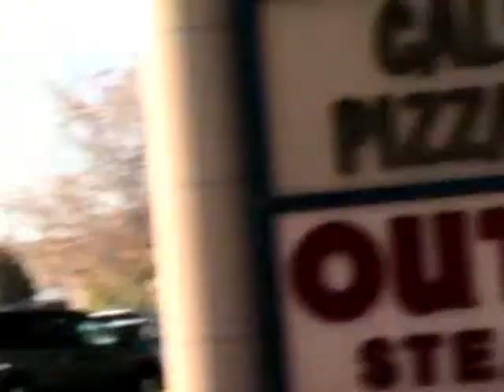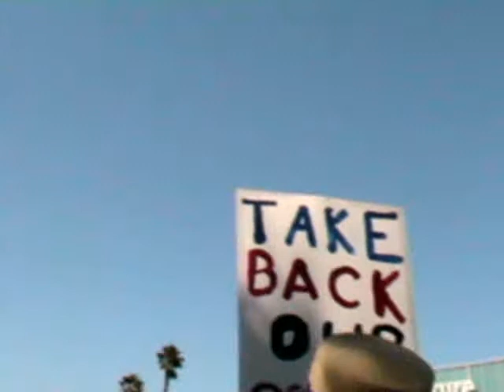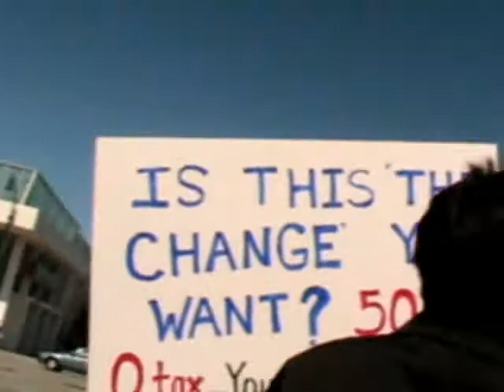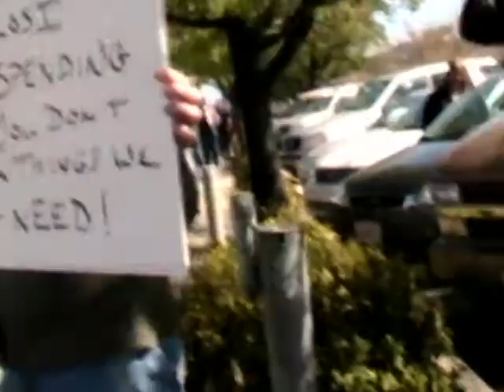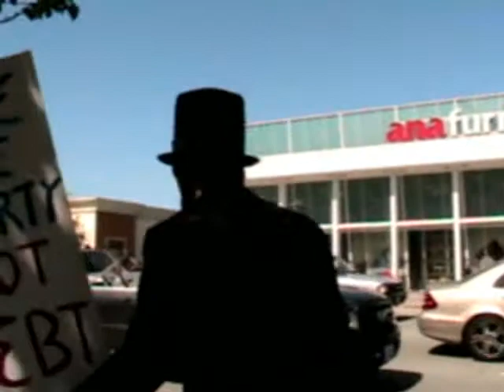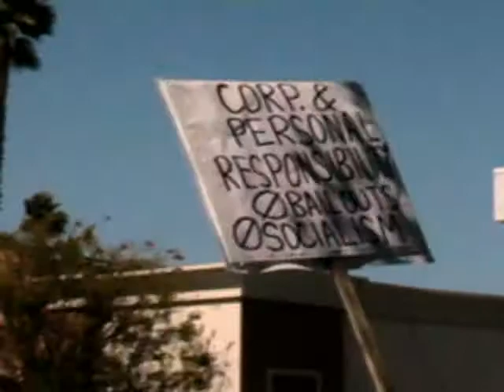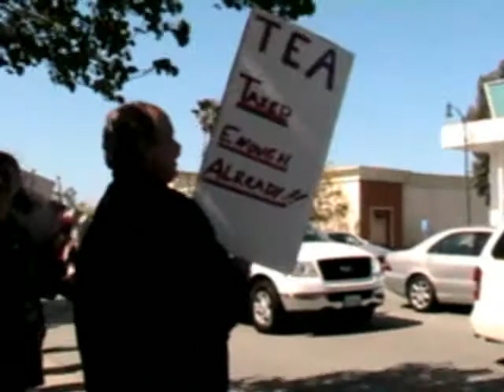Tax Day Tea Party San Mateo Hillsdale Shopping Center 04 15 2009 part 3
wow what a good time... Thank you all for showing up..God Bless America